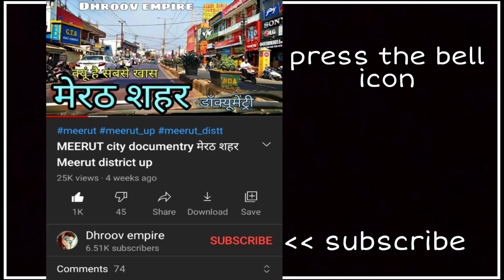BARABANKI CITY बाराबंकी शहर Barabanki Jila Barabanki Ki Video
इस वीडियो में आप देखेंगे उत्तरप्रदेश राज्य के बाराबंकी शहर का वर्णन